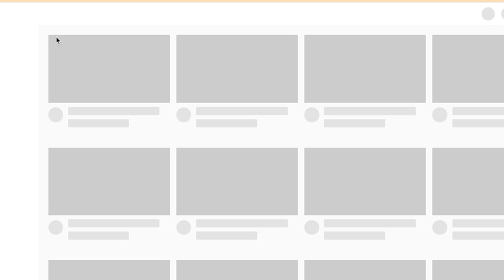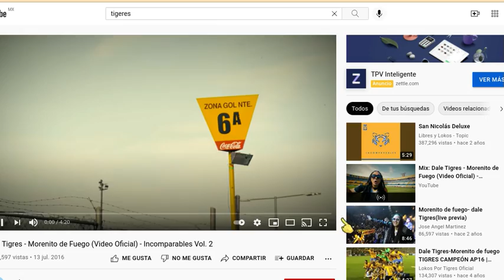Las aventuras de Pikno 10 y Nikpro cap 6 tem 2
el pepe